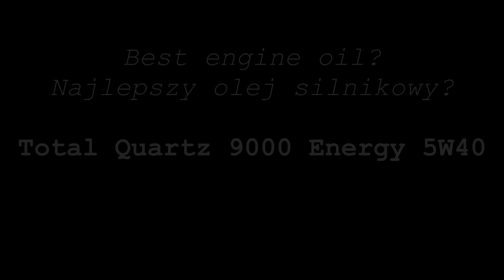Total Quartz 9000 Energy 5W40 Który olej silnikowy jest najlepszy?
Test tarcia oleju Total Quartz 9000 Energy 5W40
Runda 3

Wynik: 0,40